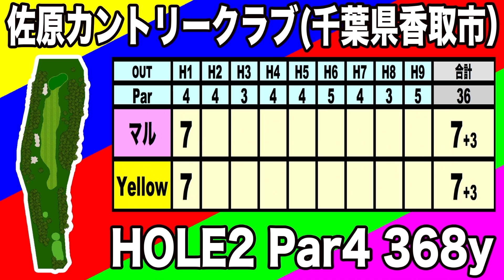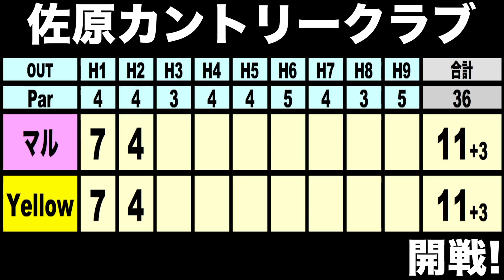第一回タピオCUP 恵比寿のゲイ vs レンジャーYellow❗️ 【恵比寿ゴルフレンジャー】